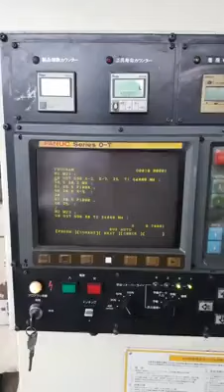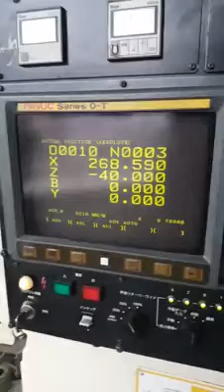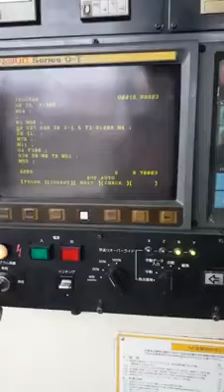🇯🇵สินค้าถึงเมืองไทยแล้วนะครับ จำนวน 2 ตัว 🇹🇭 "Wasino" Gang Style Cnc Lathe Model SG-5 Year 199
🇯🇵สินค้าถึงเมืองไทยแล้วนะครับ จำนวน 2 ตัว 🇹🇭
"Wasino" Gang Style Cnc Lathe
Model  SG-5
Year 1997
Fanuc 0T
ขออนุญาตเปิดขายราคาตัวละ 199,000 บาท
หรือจะเหมาทั้ง 2 ตัวก็ได้นะครับ
ลูกค้าท่านใดสนใจจับจองได้เลยครับ
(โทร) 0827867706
(line) yoye529
เครื่องจักรมือสอง japan
เข้าไปดูรายละเอียดสินค้าในเพจ Facebook ได้นะครับ